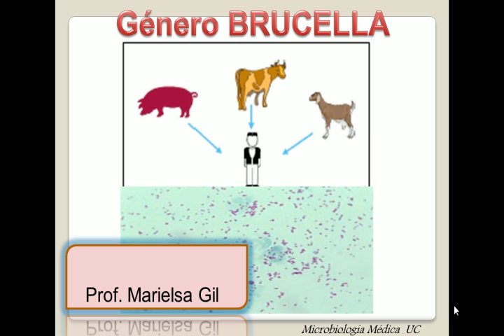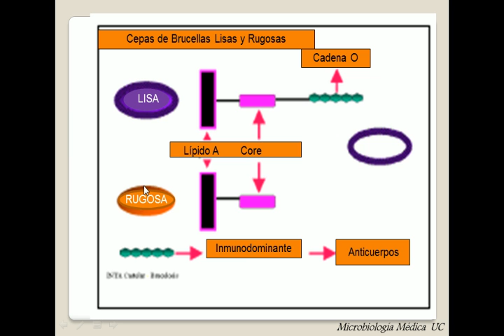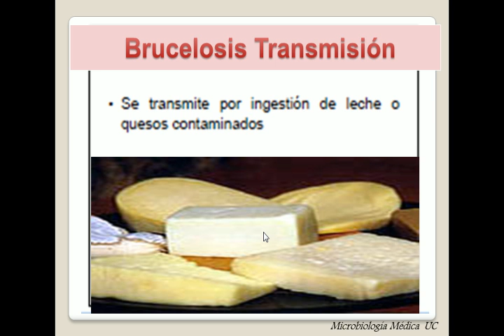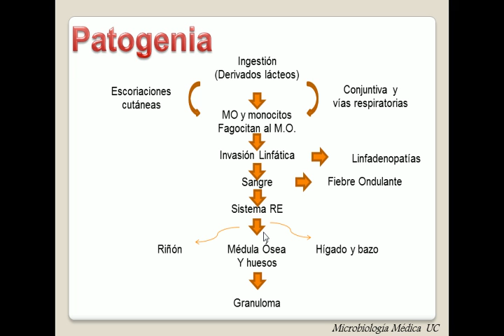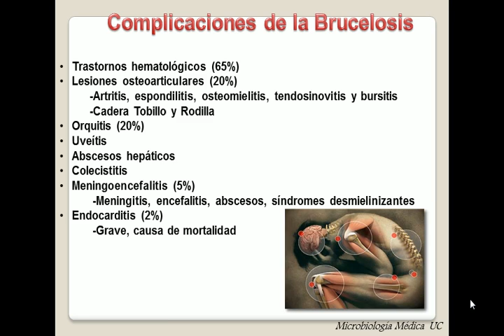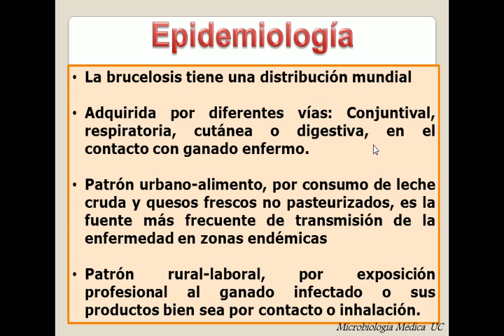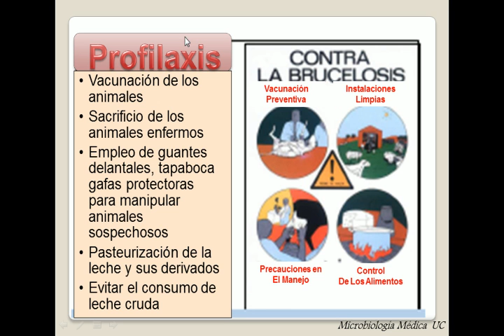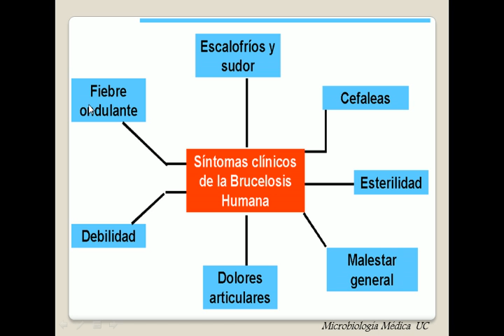Clase Genero Brucella